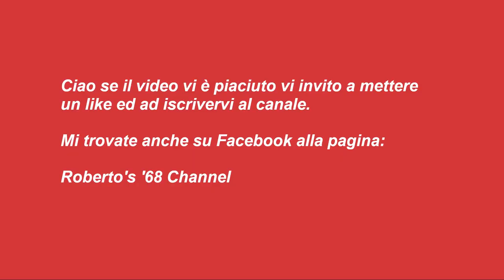#018 - Bud Spencer and Terence Hill beans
Bud Spencer and Terence Hill beans

Ingredients:

500 g. of borlotti beans
300 g. of tomato pulp
150 g. of sweet bacon
1 hot red pepper
½ white onion
½ glass of white wine
1 bay leaf
q.s. Fine salt
q.s. ground black pepper
q.s. of EVO oil

Method:

Soak the beans in a bowl of cold water the night before preparation. The following day, cook them in a pot with water for about 2 hours over low heat;
Drain and set aside;
Fry the onion in a pan with extra virgin olive oil;
Add the pancetta and cook over medium heat, turn it over from time to time;
As soon as it is cooked, add the white wine;
Add the beans to the pan, add the chilli pepper and mix;
Then add the tomato sauce and the bay leaf and cook for a few minutes;
Salt, pepper and cook;

Your Bud Spencer and Terence Hill beans are ready to serve, accompanied by homemade bread and a glass of red wine.